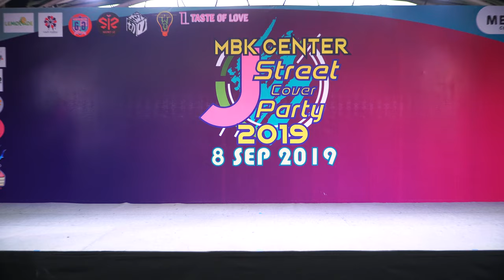190908『4K』Special Show by "พิมก็ไม่รู้ พิมก็ไม่รู้" @ MBK Center J-Street Cover Party 2019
Cover Dance SP by JK-Street(พิมก็ไม่รู้ พิมก็ไม่รู้ cover akb48)
"Japan Cover Dance & IDOL Event"@MBK Center ชั้น 5 โซน D (Outlet in Town)
Co.CAM by YON uthaiwatthanapricha